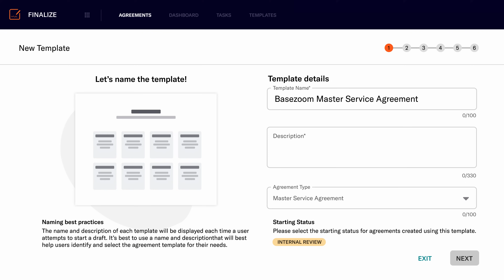Make Every Second Count with LinkSquares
With the LinkSquares Cloud you’ll have one platform for all your in-house legal needs. Execute contracts, manage legal requests, and get more done in less time.